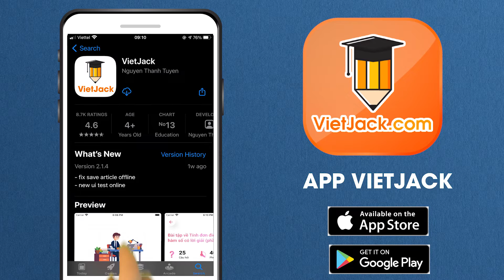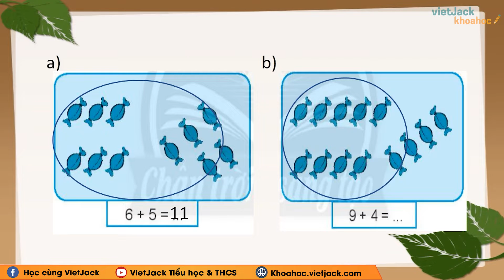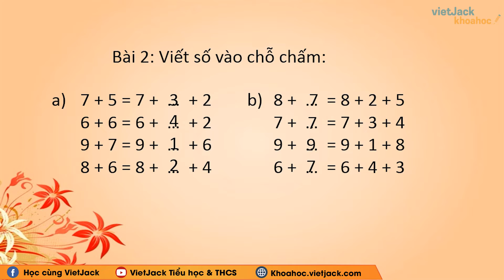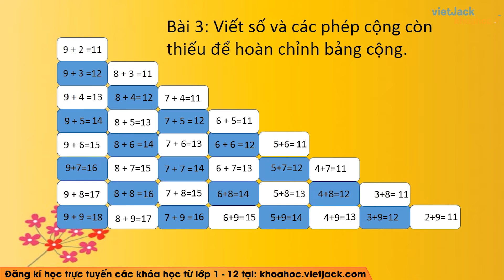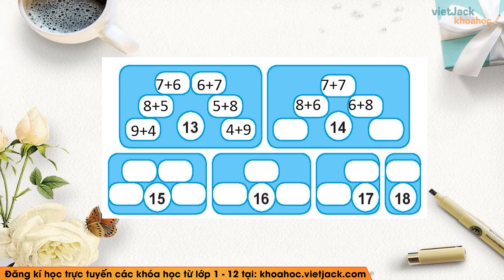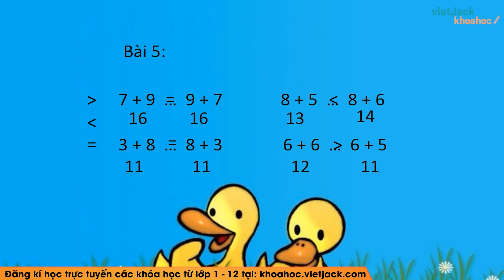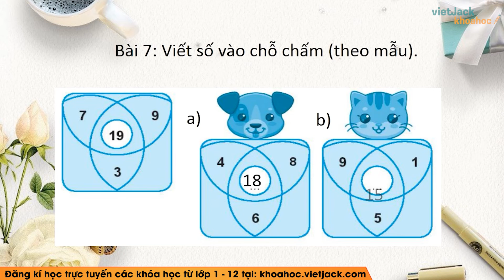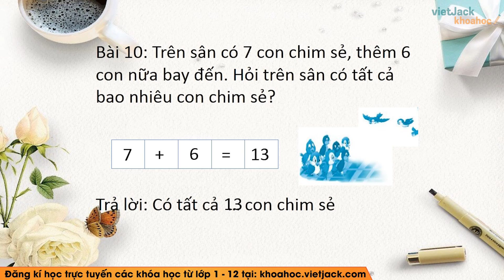Vở bài tập Toán Lớp 2: Bảng cộng - trang 49, 50, 51, 52 - Tập 1 | Chân trời sáng tạo (HAY NHẤT)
Bảng cộng là một trong những bài học hay trong chương trình học Toán lớp 2 - Chân trời sáng tạo và cũng có rất nhiều bài tập hay trong quyển VBT môn Toán lớp 2 tập 1. Bài học này, cô sẽ giải chi tiết nhất các bài tập trong sách đầy đủ và nhanh nhất nhé. Theo dõi bài học cùng cô nhé !

▶ Danh sách các bài giải VBT Toán lớp 2 - Chân trời sáng tạo - Cô Lê Thúy: